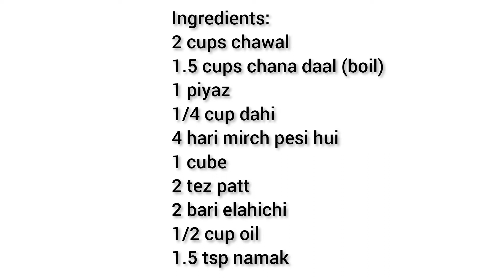Chana Dal Khichdi Recipe - Traditional Punjabi Chana Dal Khichdi - Easy Recipe With Kitchen Partners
In this video i'm sharing delicious Chana daal khichdi recipe which is healthy rice dish for pakistani & indians...

Support | Like | Share & Comment 😍
Also Checked:

How To Make Chana Pulao - دیگی چنا پلاؤ - Tasty Chana Pulao Recipe - Easy Recipe With Sidra